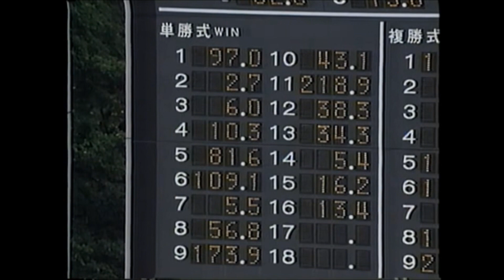第４３回 安田記念（ＧⅠ） ヤマニンゼファー 牡５ 57 柴田善臣 1993.5.16 出走馬：イクノディクタス、シンコウラブリイ 、シスタートウショウ、キットウッド、カミノクレッセ、ニシノフラワー他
■ 第４３回　安田記念 （ＧⅠ）■
東京競馬場　芝1600メートル
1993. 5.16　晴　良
1着 7枠 14番 ヤマニンゼファー 牡５ 57 柴田善臣 栗田博憲 1:33.5 2人
2着 3枠 6番 イクノディクタス 牝６ 55 村本善之 福島信晴 １ 1/4身 14人
3着 4枠 7番 シンコウラブリイ 牝４ 55 岡部幸雄 藤沢和雄 ハナ 3人
4着 2枠 4番 シスタートウショウ 牝５ 55 角田晃一 鶴留明雄 アタマ 5人
5着 8枠 15番 ロータスプール 牡６ 57 R.ロメロ B.ケシンガーJr. ハナ 7人
6着 2枠 3番 キットウッド 牡４ 57 武豊 A.ファーブル 1/2身 4人
7着 6枠 12番 トシグリーン 牡６ 57 上村洋行 柳田次男 1/2身 9人
8着 7枠 13番 カミノクレッセ 牡６ 57 南井克巳 工藤嘉見 アタマ 8人
9着 8枠 16番 ムービースター 牡７ 57 岸滋彦 坪憲章 ハナ 6人
10着 1枠 2番 ニシノフラワー 牝４ 55 河内洋 松田正弘 １ 1/4身 1人
11着 6枠 11番 ハヤブサオーカン 牡９ 57 小谷内秀夫 戸山為夫 ２身 16人
12着 4枠 8番 エーピージェット 牡４ 57 的場均 元石孝昭 1/2身 11人
13着 5枠 9番 プラチナシチー 牡４ 57 加藤和宏 清水出美 １ 1/2身 15人
14着 5枠 10番 キョウワホウセキ 牝４ 55 松永幹夫 武邦彦 アタマ 10人
15着 3枠 5番 マイネルヨース 牡５ 57 吉沢宗一 中島敏文 １ 1/4身 12人
16着 1枠 1番 トモエリージェント 牡５ 57 根本康広 増沢末夫 ４身 13人